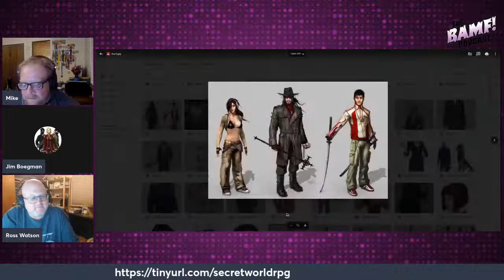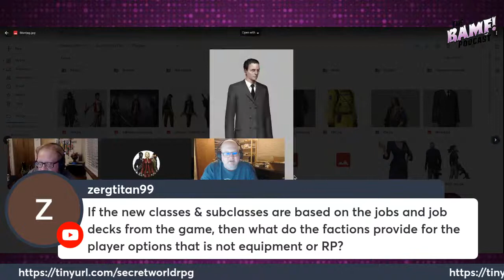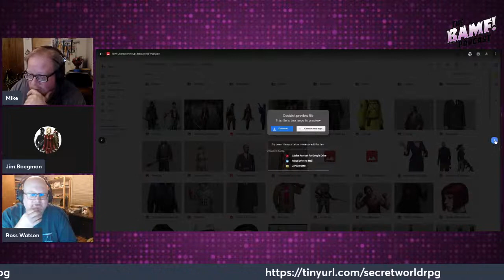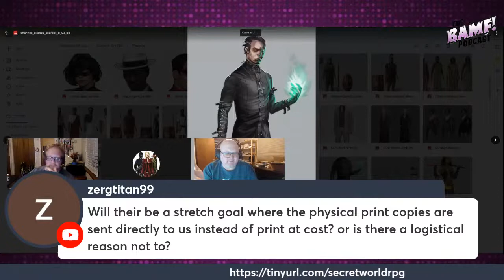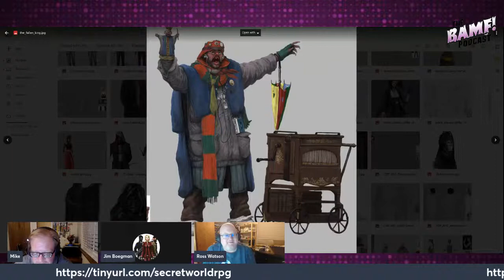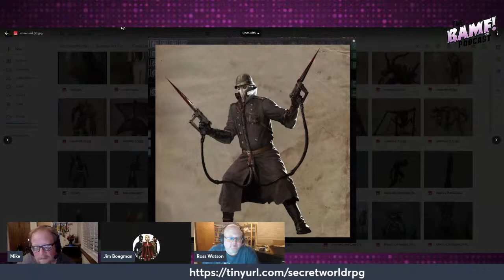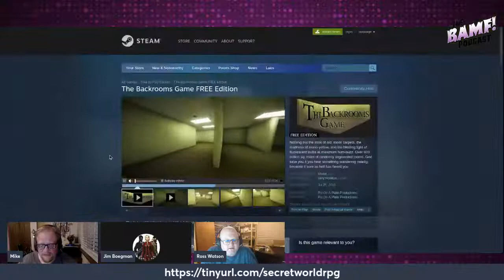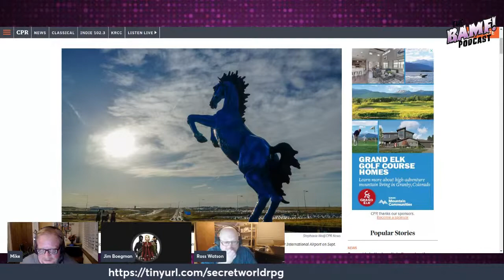Secret World RPG Interview - Ross Watson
The popular MMO The Secret World has come to tabletop and developer Ross Watson is here to give us the inside scoop.

Follow Star Anvil Studios on social media and drink deep of the latest buzzings: